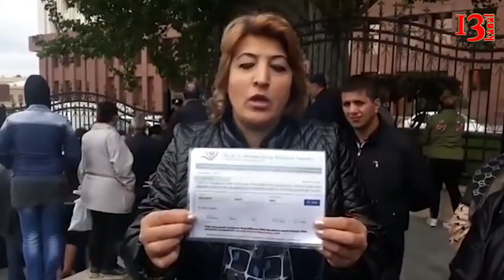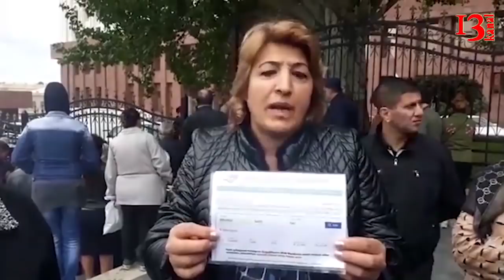TƏCİLİ:"Camaatı qoyun yerinə qoyublar"-Şəhid ailələri yenidən aksiya keçirdi (01.10.2018)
"O qanpulunu siz necə yeyə bilirsiz?" - Şəhid ailələri prezident aparartının qarşısında daha bir aksiya keçirdi: "Deputat deyir sizi öyrədib göndəriblər bura. Pulumuzu verin çıxaq gedək də onda"